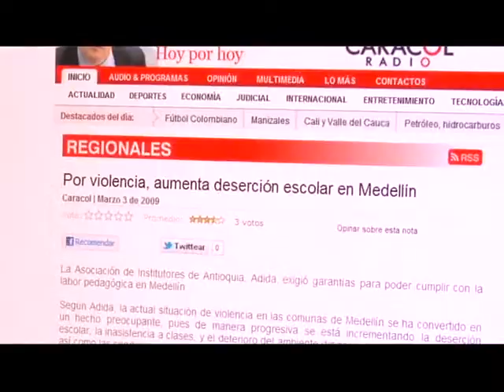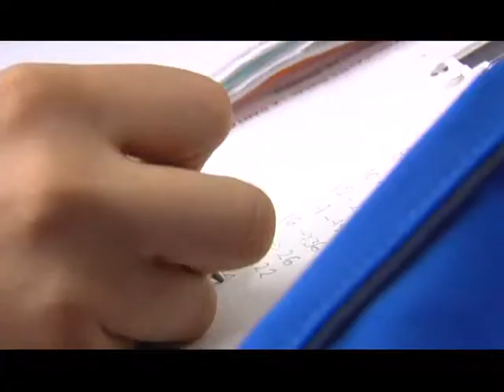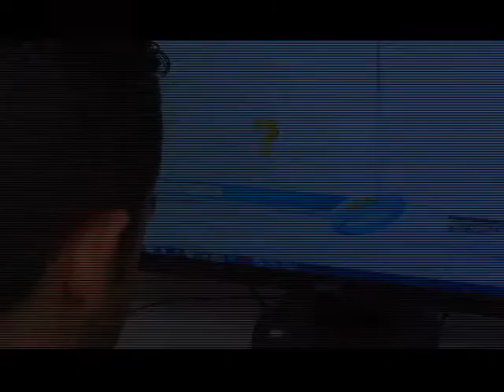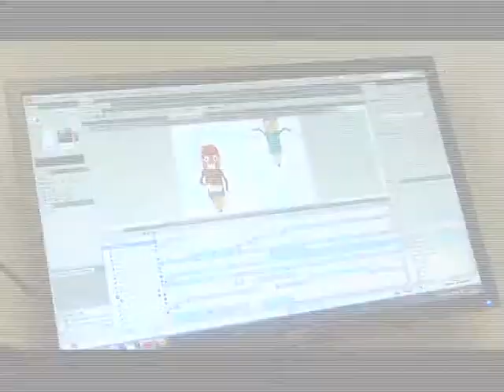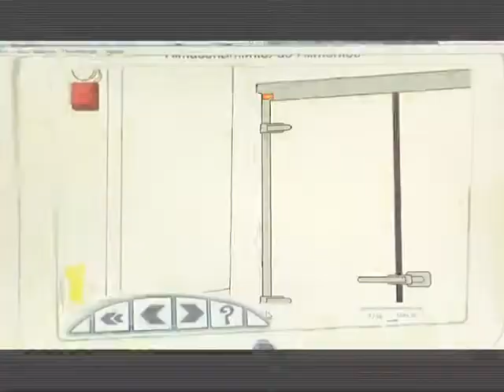ITM Programa Contraseña 2012 Cap 4 parte 1-2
PROGRAMA 4: AULA PEDAGÓGICA -- EDUCACIÓN CON INCLUSIÓN -- CURSOS VIRTUALES

Emisión: Mayo 11, 13 y 16 de 2012

AULA PEDAGÓGICA INFANTIL -- EDUCACIÓN CON INCLUSIÓN -- CURSOS VIRTUALES

En esta emisión de Contraseña, nuestros televidentes podrán disfrutar de tres historias donde los protagonistas son ustedes, la comunidad académica, social y científica del ITM y de la ciudad de Medellín.   Los espectadores tendrán la posibilidad de conocer y reconocer, a través de estos relatos, el gran potencial de la ciudad y de la Institución y de su gente; potencial que está a favor de la construcción de una mejor sociedad equitativa e incluyente.
Con la puesta en marcha del Aula Pedagógica Infantil ITM, "el Instituto Tecnológico Metropolitano se convierte en la primera y única Institución de Educación Superior de Colombia en atender la primera infancia". En este capítulo de Contraseña conoceremos la historia de una de las madres beneficiadas por este hermoso proyecto.
Además el ITM, en la administración de la rectora Luz Mariela Sorza Zapata, se propuso hacer de la educación una estrategia de inclusión social. Es así como con este proyecto que involucra otras empresas de la ciudad de Medellín y que les haremos conocer en este capítulo de Contraseña, muchos jóvenes de la ciudad  pueden acceder a la educación superior con calidad y pertenencia. En esta emisión ustedes podrán conocer cómo desde el ITM se generan este tipo de oportunidades para acceder a una institución universitaria como la nuestra.

Desde nuestra institución se crean y diseñan cursos virtuales para hacer de la educación una experiencia más atractiva y divertida. En Contraseña les mostraremos cómo y quienes intervienen en esta interesante labor.
Contraseña es el programa del Instituto Tecnológico Metropolitano que inicia su nueva temporada en este año 2012. Buscamos que nuestros televidentes se acerquen a la ciencia, la tecnología y la sociedad de una manera entretenida y pedagógica.

Se emite todos los viernes a las 8:00 de la noche con repetición los domingos a las 1:30 de la tarde, y los miércoles a las 11:00 de la mañana por Telemedellín.